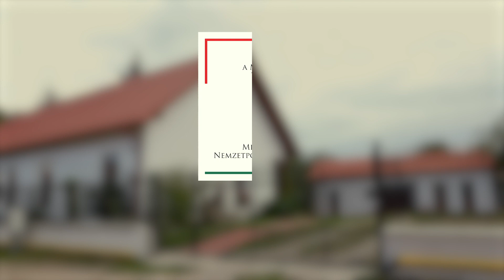Felenyed 2023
Parokia avatás